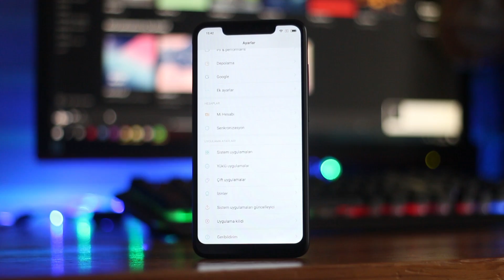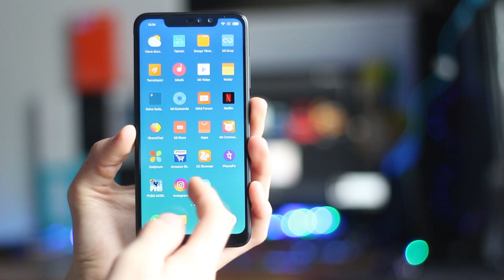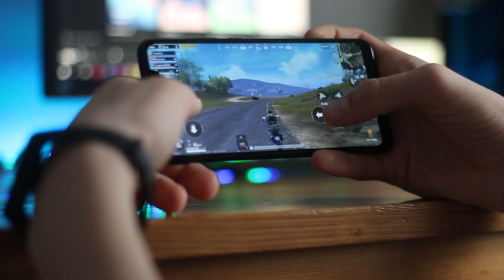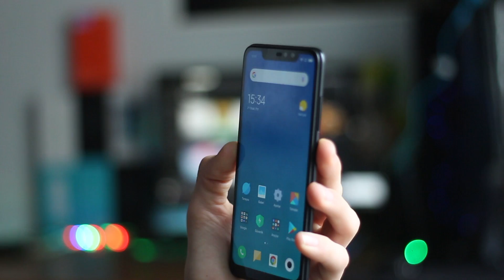Xiaomi Redmi Note 6 Pro İnceleme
Ben Ahmet Emre . Bu videoda Xiaomi Redmi Note 6 Pro modelini inceledim . Bu telefon için uzun bir süre önce kutu açılım videosu yapmıştım ve o videoda bu telefon için inceleme videosu geleceğini söylemiştim ama sizleri biraz bekletmek zorunda kaldım . Bunun için sizden özür dilerim . Bu videoda telefonun tasarımına , özelliklerine , oyun performansına , yüz tanıma ve parmak izi okuyucusuna , kamerasına vb. şeylere değindim . Umarım beğenirsiniz .

Videodaki desteklerinden dolayı Evofone'a teşekkür ederim .

Bana ulaşmak isterseniz kanalın instagram hesabına mesaj atabilirsiniz : @electrotv
Ayrıca instagram hesabı üzerinden duyurular , anketler , videolarla ilgili paylaşımlar olacak .